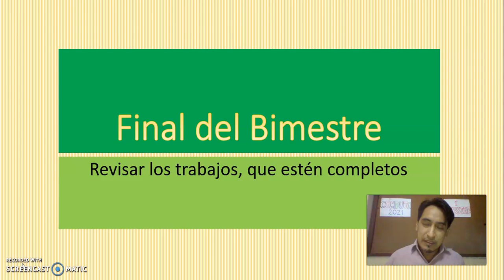Fin 1° Bimestre